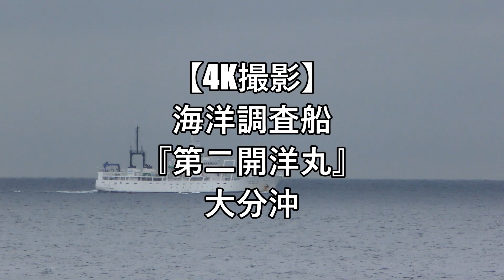【4K撮影】海洋調査船『第二開洋丸』